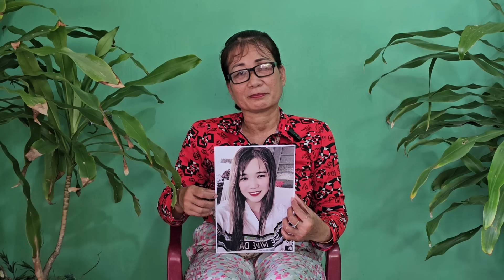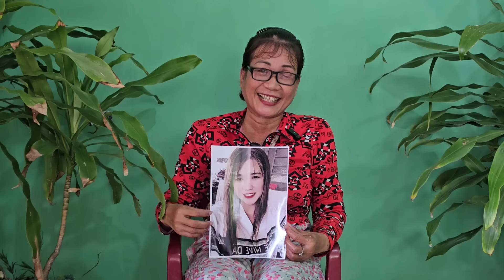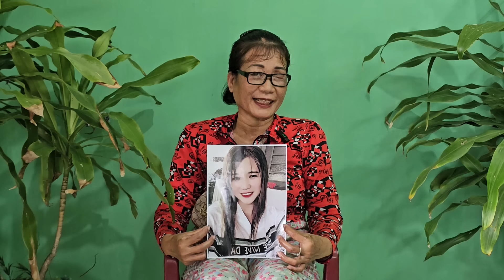Con gái đi lấy chồng rồi bỏ đi, Mẹ ruột ở quê phải tới nhờ hiệp sĩ đi tìm | HIỆP SĨ TV